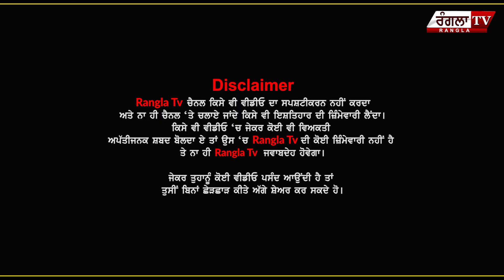ਗੁਰਦੁਆਰੇ 'ਤੇ ਕਬਜ਼ੇ ਨੂੰ ਲੈ ਕੇ ਹੋਈ ਖੂਨੀ ਝੜਪ, ਚੱਲੀਆਂ ਗੋ.ਲੀਆਂ ਹੋਈ ਤਾੜ ਤਾੜ, ਵੇਖੋ ਤਸਵੀਰਾਂ